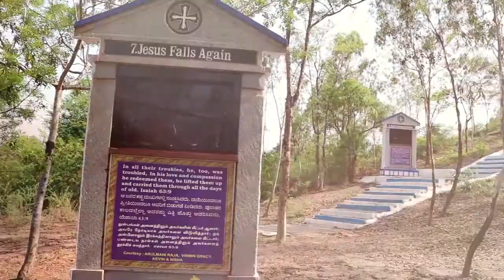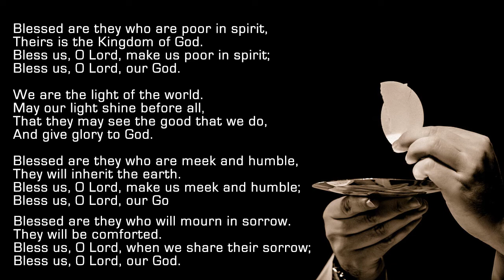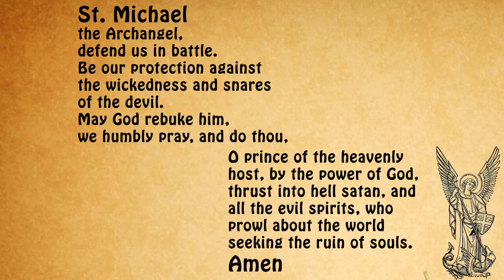Holy Mass - Monday, 7 June 2021 | Rev. Fr. J.A Nathan